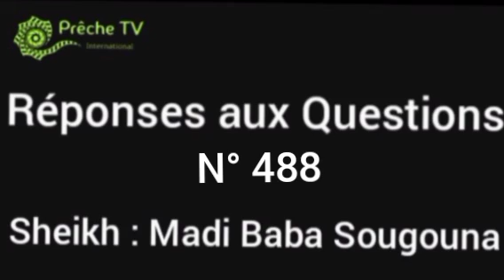RÉPONSES AUX QUESTIONS PAR _SHEKH:MADI BABA SOUGOUNA _ N° 488